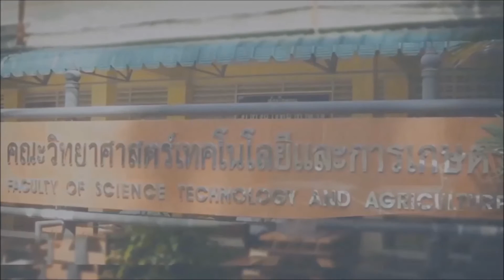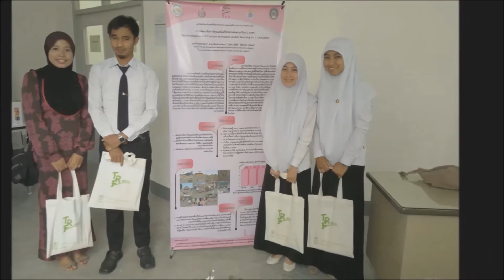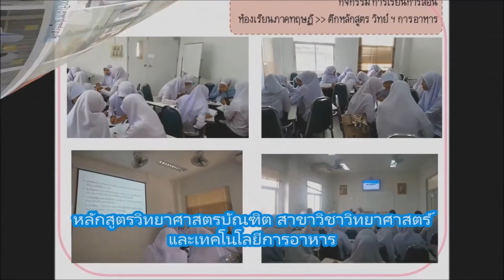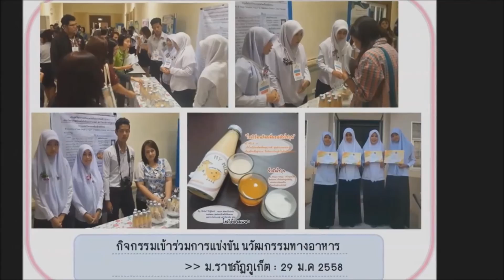ประชาสัมพันธ์หลักสูตรคณะวิทย์ฯ 59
วีดีทัศน์ประชาสัมพันธ์หลักสูตรคณะวิทย์ฯ 59